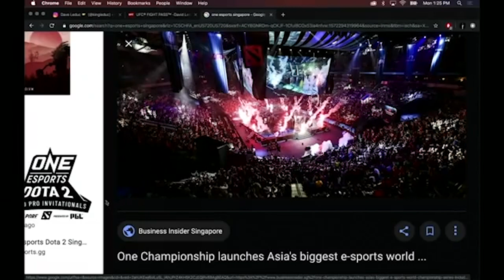Joe Rogan Talks ONE Championship, Chatri Sityodtong & More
Joe Rogan and his guests never shy away from discussing ONE Championship on his world-famous podcast, "The Joe Rogan Experience." Relive some of their best banter on The Home of Martial Arts, as Rogan, Ben Askren, Liam Harrison, and more share their thoughts on ONE's revolutionary hydration testing, ONE Chairman and CEO Chatri Sityodtong’s venture into esports, and more.